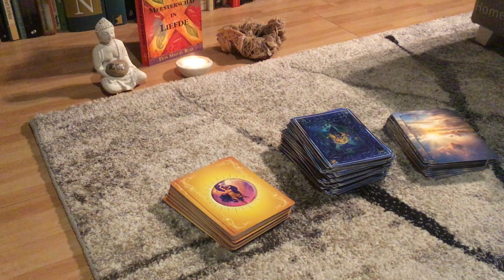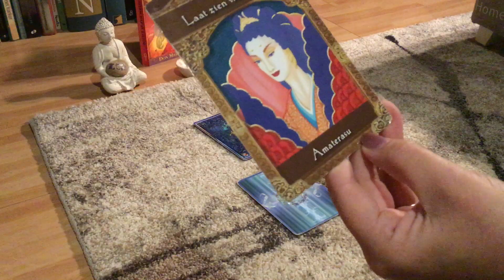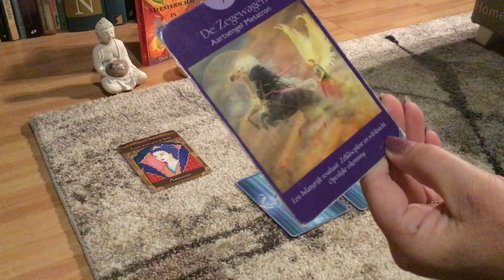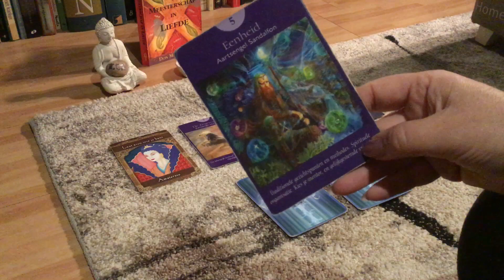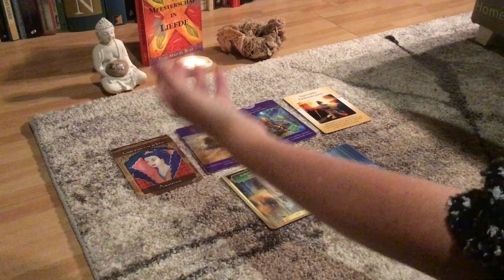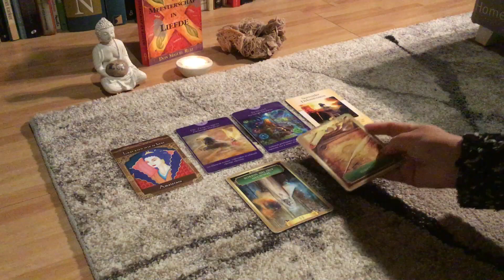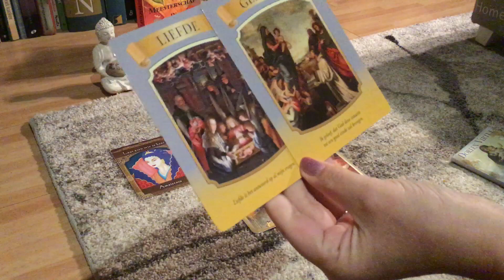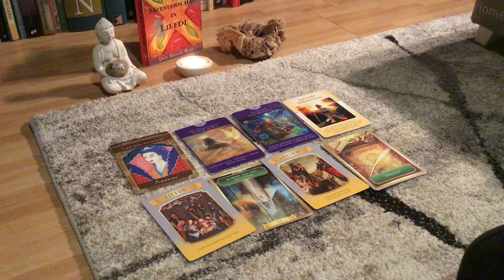Tweelingvlammen, lichtwerkers. Dagreading 5-12-2019. Laat je authentieke zelf zien!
Link Maya wijsheid/ Elvira van Rijn